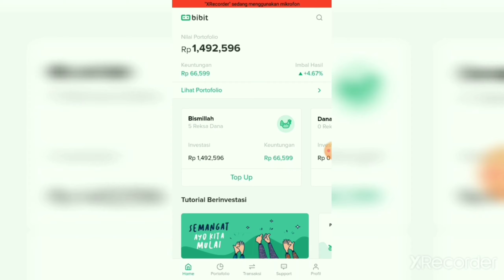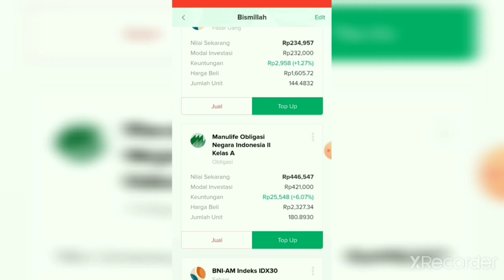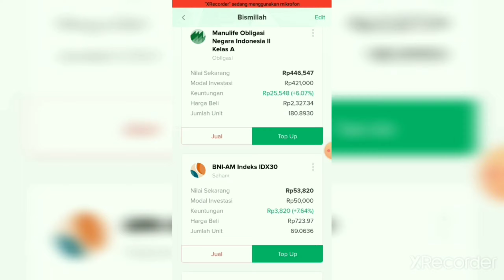Review Hasil investasi di bibit selama 5 bulan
Assalamualaikum,
Di vidio kali ini aku akan review hasil investasi aku selama 5 bulan di bibit, gimana hasilnya? Tonton vididonya samoai habis ya😊

jangan lupa pake kode referal aku buar kalian dapet tambahan Rp 25.000

kode: majulagi99

reksadna bibit